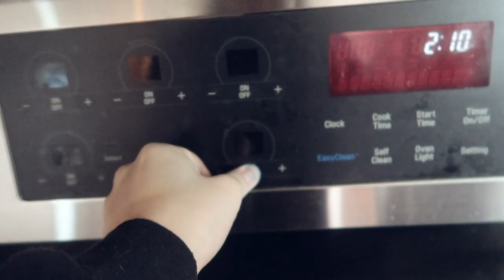Surprising HIM with a backyard picnic!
Today I surprised my husband with a cute little backyard picnic and all our pets joined us! It was the perfect weather and made me so happy so enjoy!